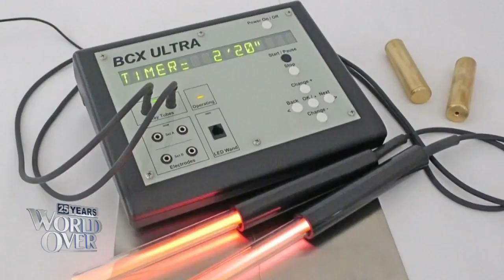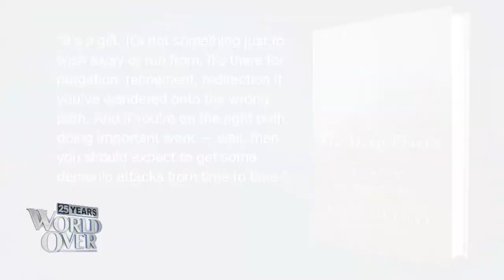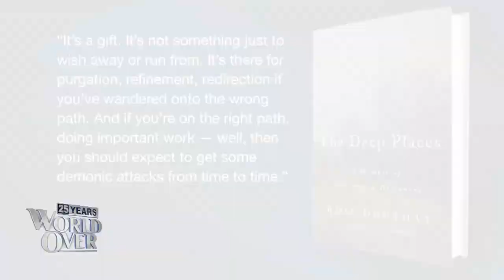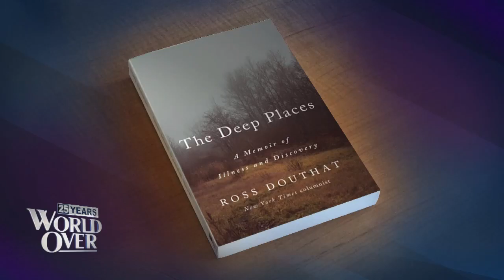The World Over January 6, 2022 | ILLNESS & DISCOVERY: Ross Douthat with Raymond Arroyo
ROSS DOUTHAT, op-ed columnist for The New York Times discusses his new memoir, The Deep Places: A Memoir of Illness and Discovery.